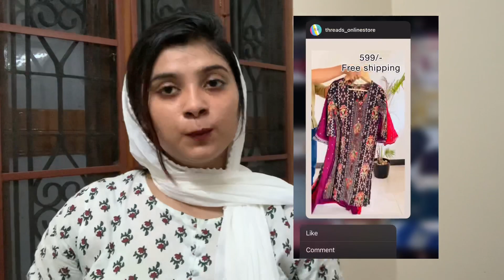KURTI COLLECTION VIDEO ❤️‍🔥✨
Check their page out ❤️‍🔥❤️‍🔥❤️‍🔥